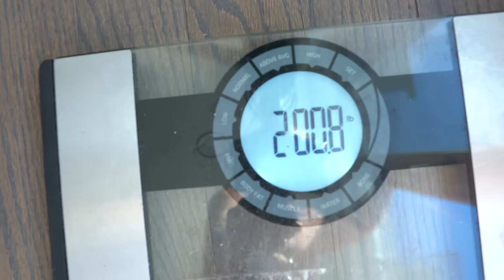I CANT BELIEVE THIS | HEARTBREAKING SITUATION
(Sarms Coaching Merch)
4 days out from my bodybuilding show and you will never guess what happened. I am honestly lost for words and this is just insane. Lets bring home this W.

My name is Mark Plummer I am a professional powerlifter and national bodybuilder and I make videos about fitness, powerlifting,  nutrition, and lifestyle by providing a variety of informative videos and entertaining vlogs. I preach a lifestyle where you can easily achieve your fitness goals no matter what conditions or circumstances you face in your life. I teach you how to train in the most effective and enjoyable way while still eating your favorite foods on a daily basis.